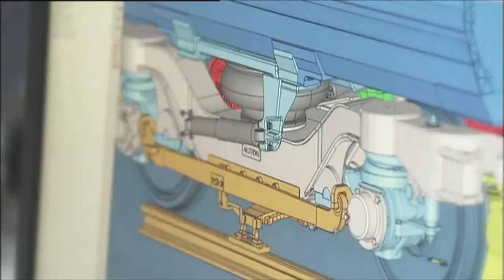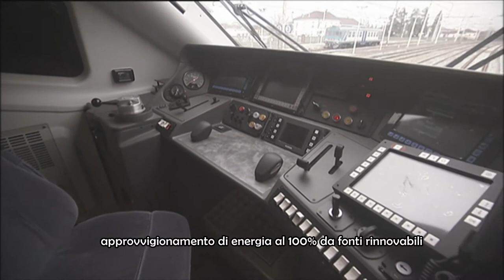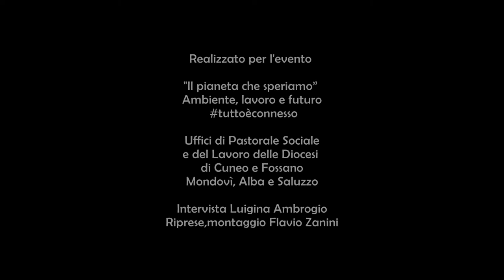La sfida dell idrogeno